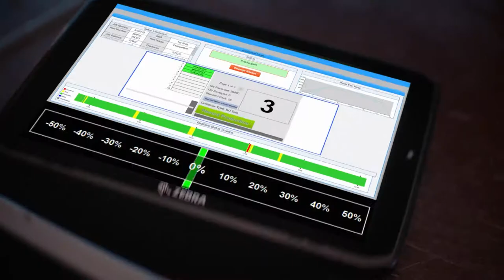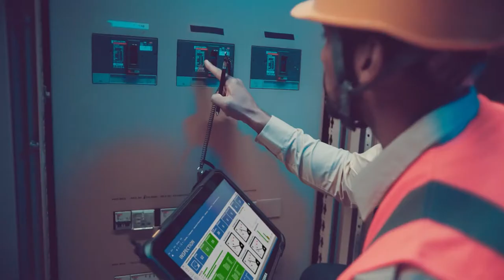Zebra ET80/85 | Rugged Tablet | Commercial | exone.de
Mit einem 12 Zoll großen Bildschirm gehören die Zebra ET80/ET85 Outdoor
Tablet PCs eher zur Familie der großen Tablet PCs.
↓ Für mehr Informationen ↓

Zwischen Robustheit,
Gerätegröße und Leistung besteht ein Zusammenhang, welcher sich
meistens in einem hohen Gewicht widerspiegelt. Diesen Zielkonflikt löst
Zebra bei den Outdoor Tablets ET80 und ET85 optimal. Gerade mal 1.300 g
bringen die Tablets mit dem Standardakku auf die Waage – absoluter
Spitzenwert in dieser Geräteklasse! Um mehr als 35 % dünner und 20 %
leichter als die 2-in-1-Tablets von Mitbewerbern mit derselben
Bildschirmgröße.

Beim Display bietet Zebra in den Outdoor Tablet PCs ET80 und ET85 viel
Neues an. Schon das Format 3:2 ist ungewöhnlich und auch die Auflösung
von 2.160 x 1.440 Bildpunkten zaubert gestochen scharfe Bilder auf das
Display. Die helle Hintergrundbeleuchtung von 800 cd/m² gewährleistet beste Sonnenlichtlesbarkeit. Eine neuartige Antireflexion- und
Antischmierbeschichtung auf dem Gorilla Glas Bildschirm unterdrückt
Spiegelungen und Schmierspuren auf dem Display. Die Bedienung der
Outdoor Tablet PCs ET80/ET85 ist mit Fingern, Handschuhen – trocken wie
auch nass möglich und punktgenau mit einem Bedienstift.

eine Marke der EXTRA Computer GmbH